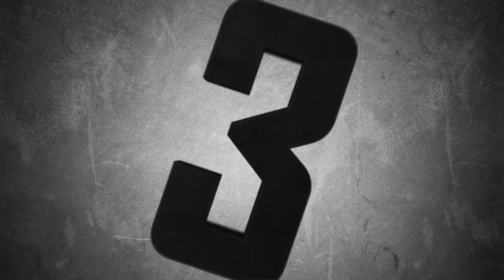❌🤫 تیم های سه نفره کمیک بوکی ❌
سلام رفقا ،شما کارآگاه دیگه ای رو هم میشناسید ؟ حتما نظراتتون رو برامون کامنت کنید ❤️😎
امیدوارم که از تماشای این ویدیو لذت برده باشید
گوینده : عرفان علی نژاد
سابسکرایب و معرفی به دوستاتون فراموش نشه 🔥❤️